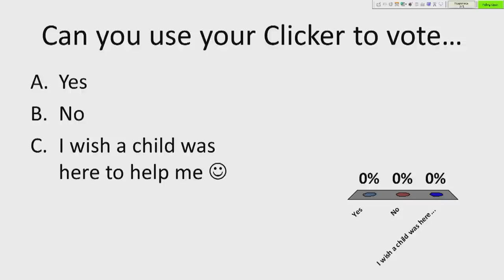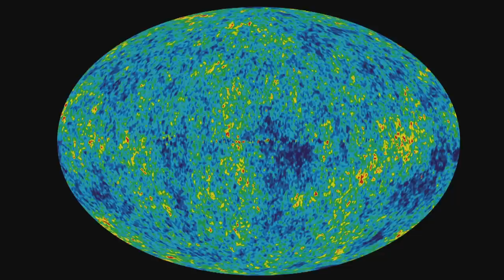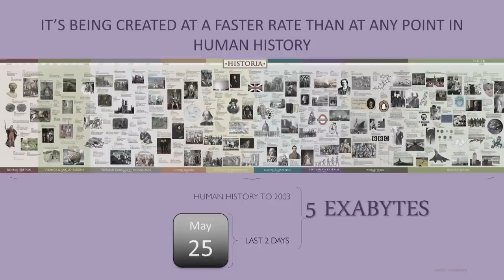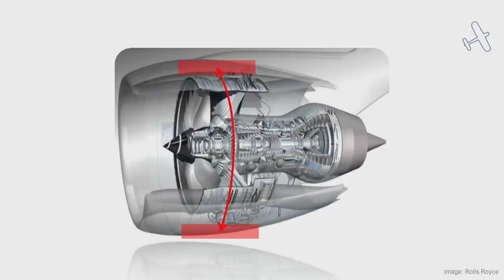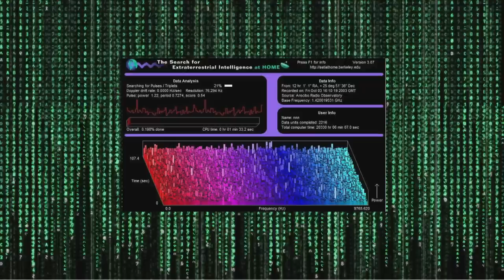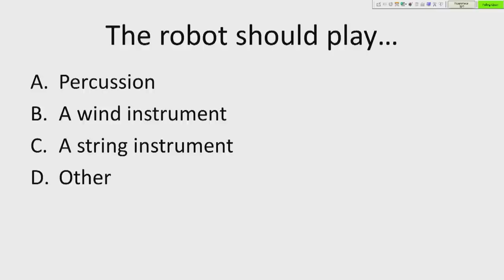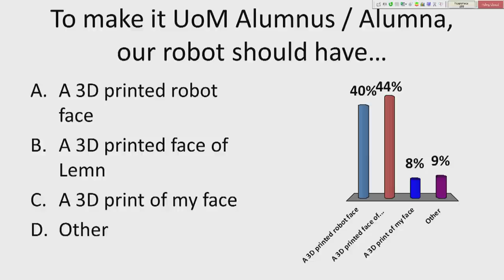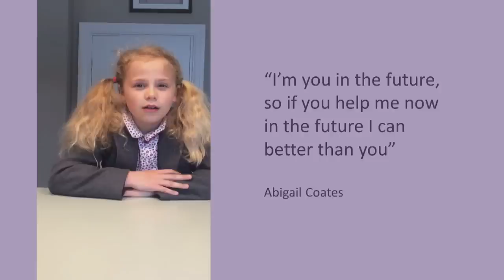The Cockcroft Rutherford Lecture 2016.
Danielle George, Professor of Radio Engineering at The University of Manchester, discusses the role of citizens in engineering projects at our 2016 Cockcroft Rutherford Lecture.

Professor George was described by the Guardian as one of 2014’s heroes in science. She has been privileged to present The Royal Institute 2014 Christmas Lectures and has more recently presented at the acclaimed TEDGlobal Conference.